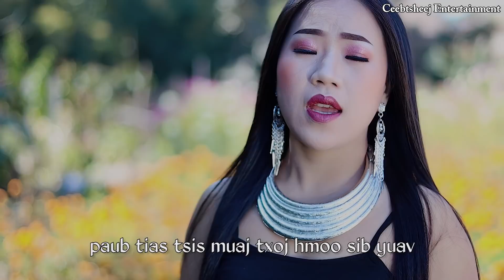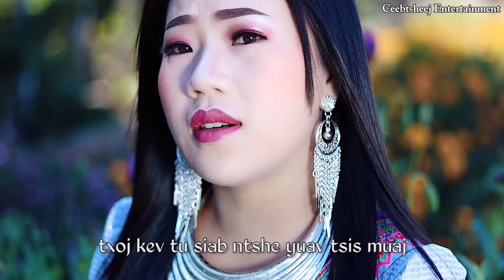Kheev Lam Kuv Paub Lub Neej Tag Kis💘by MAIV YAJ / Official MV 2021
Txwv tsis pub rub mus rau lwm tus YouTube los yog coj mus ua lwm yam yog tsis tau tso cai los ntawm tus tswv Ua Tsaug Ntau